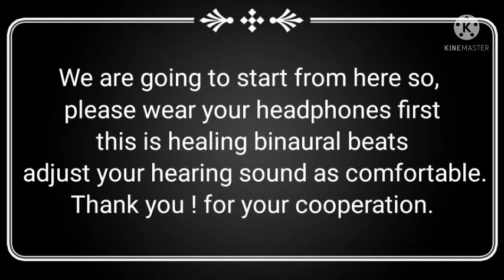ParableSpiritualGrowth,what is spirituality,start spiritual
This video is not describe Parable spiritual growth but, Its reaches us how to grow and start beginning to do meditation, My starting meditation Music videos are liked, Subscribed by lot of peoples because it has reality, not used any fake contains in it. when you listening this music you will be realize about your self conscious because this music taken away  beyond the subconscious alpha stage , Why are you behind the parables of spirituality? feel it by selfly.
After my some spiritual music videos I am talking about spirituality,  such as ' what is the need of spirituality?, why we are born on this earth?. what is our destination?, how to get it?, and why? in New session till then good bye!

what is spirituality#
spirituality for beginners#
beginners guide to spirituality#
spirituality vs religionspiritualjourney#
how to start your spiritual journey#
spiritual awakeningstart#
start spiritual journey#
spiritual awakening signs#
stages of spiritual awakening#
spiritual awakening stages#
spiritual path#
how to become spiritual#